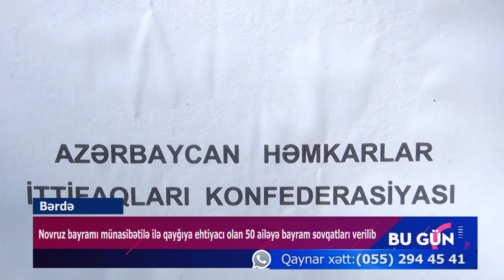Bərdədə Novruz bayramı münasibətilə ilə qayğıya ehtiyacı olan 50 ailəyə bayram sovqatları verilib